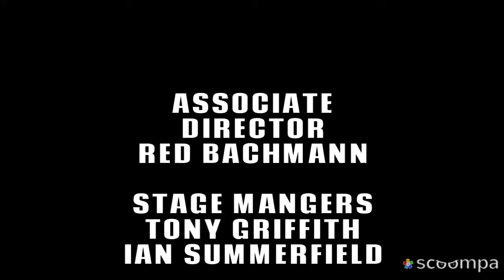July 8, 2019